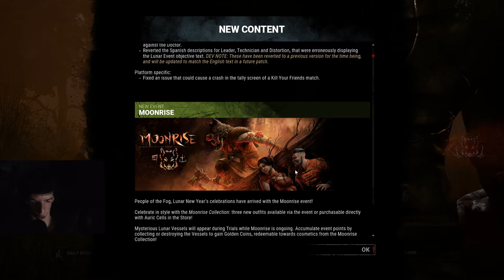Year of the Pig - Moonrise Event, Killer Pig!? (Survivor Gameplay) | Dead by Daylight Pt. 1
Dead by Daylight has a Killer Pig?! as a costume for one of the Killers in the game (The Huntress: Brave Beast), all for its Lunar New Year event called Moonrise Event, for Year of The Pig! As I'm checking out Dead by Daylight's Moonrise Event, I came across things that I apparently haven't seen yet, things like the Bloodweb, Loadout, and Perks, since this was my second time playing Dead by Daylight since I last played during the Halloween Event called Hallowed Blight (still a very new player to the game, inexperienced). I played some Survivor before I moved on playing as the Killer in the next part of this Moonrise Event for Year of The Pig!

Intro: 00:00
Moonrise Event info/Progress: 01:08
Season End/Daily Rituals: 03:30
Main Menu: 05:16
Play As Survivor option/Character select: 06:01
The Loadout/Perks (Tutorials, Second time playing game): 08:00
I first discover the Bloodweb (again, second time playing game): 12:50
I FINALLY start playing as a Survivor!: 20:08
Now playing as a Killer as I wait for a match to begin (which continues in the next video) I also check out other Killers and The Loadout for Killer: 34:48
Outro: 40:26